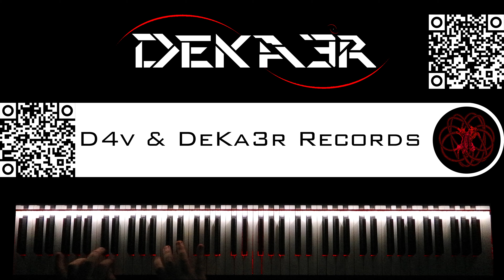🔴 IRL - ESTUDIOS PROFUNDOS DE PIANO - FA SOSTENIDO MENOR ARMÓNICO - ESCALAS en OCTAVAS - 144